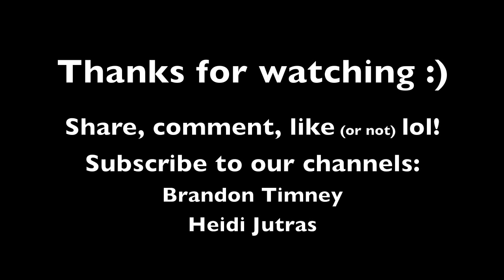Alicia Keys (Ft. Usher) - If I Ain't Got You/Covered by Heidi Jutras & Brandon Timney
I'm moving back to Montreal in a few days and I don't know when I'll come back to Toronto so we're trying to get as many videos done as we can! haha!